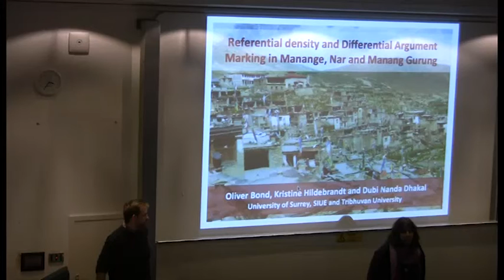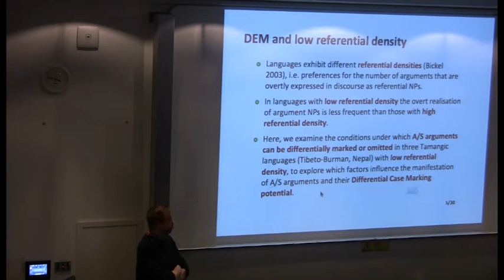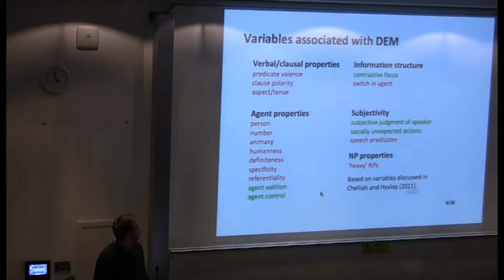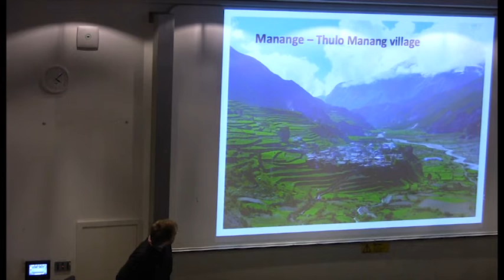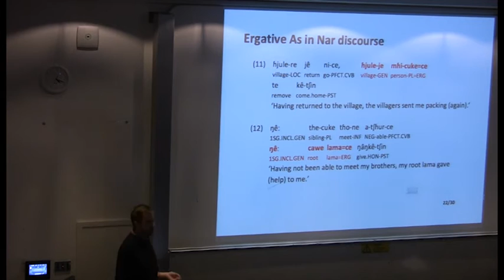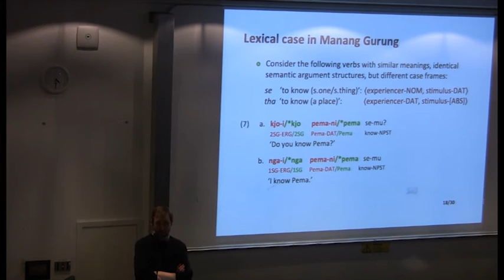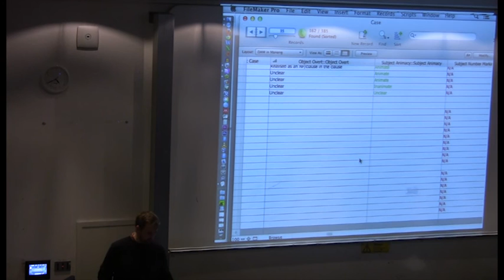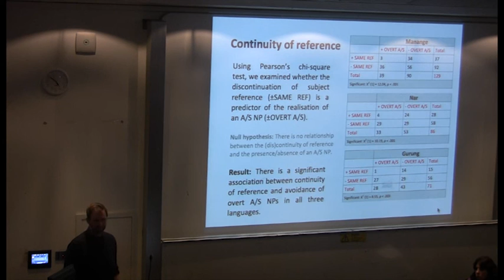Referential density and Differential Argument Marking in Manange, Nar and Manang Gurung, SOAS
This Linguistics seminar titled "Referential density and Differential Argument Marking in Manange, Nar and Manang Gurung" was given by Oliver Bond, University of Surrey (with Kristine Hildebrandt & Dubi Nanda Dhakal) at SOAS, University of London on 18 February 2014

Abstract:In many dependent‐marking languages of the Tibeto‐Burman area, Differential Subject Marking (DSM) (de Hoop & de Swart 2008, Malchukov 2008) and Differential Object Marking (DOM) (Bossong 1985, Aissen 2003) are manifested through case -marking of core arguments that is conditional (in the sense of Corbett 2012) rather than invariably governed. In languages exhibiting the possibility of both DSM and DOM within the same transitive clause, the formal manifestation of argument NPs opens up the logical possibility of four different permutations of case -marked arguments [+SUBJ,  -OBJ; +SUBJ, +OBJ,  -SUBJ,  -OBJ;  - SUBJ, +OBJ] with the number of case -combinations realised determined on a language specific basis. In this paper we examine the distribution of Differential Argument Marking (DAM) strategies in three Tamangic languages (Gurung, Manange and Nar -Phu), spoken in Manang District, Nepal, to determine the ways in which DAM behaves in a system exhibiting low referential density.

Using fieldwork data from discourse, semi -spontaneous speech and elicitation, we argue that the combination of case -marking realised on both arguments in a clause with DSM -DOM potential may be influenced by differences in the referential density and case -inventory in each language, but that the overall distribution of case is determined by the interplay between the animacy hierarchy and the information -structure of the clause. For instance, discourse data from Manang Gurung suggests that ERG marking of transitive subjects is much more variable than neighbouring Gyalsumdo (Tibetan), with DSM determined primarily by topicality, except when case is lexically governed by the verb as with se ‘know (someone/something)’ and tha ‘know (a place)’.

Evidence of this kind points to an analysis of DSM -DOM clauses in which information -structural features related to focus or topicality are more important factors for case marking than structural relations. Since the influence of other conditions such as animacy, definiteness and tense -aspect are also relevant – at least in where only on argument may be differentially marked – the evidence examined points to an analysis of DAM in which a multitude of conditions contribute to a meaningful contrast. We propose that while the ways in which these factors influence DSM -DOM clauses are not identical across members of the same genetic group, analysis of the clauses’ information structure appears to be the best determinate of its case -marking potential.